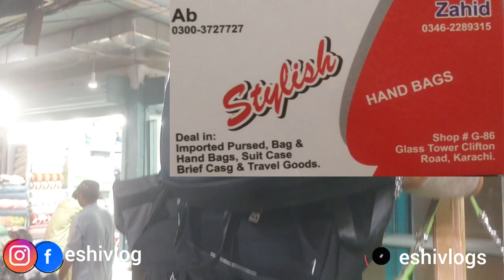Glass Tower Clifton Karachi |Affordable branded heels, bags, bedsheets, crockery & hair accessories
Glass Tower Shopping Mall Karachi